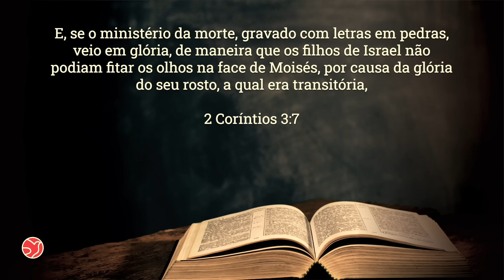ENSINO DA PALAVRA | 03/02/2024 - 1ª PARTE | ADNIPO